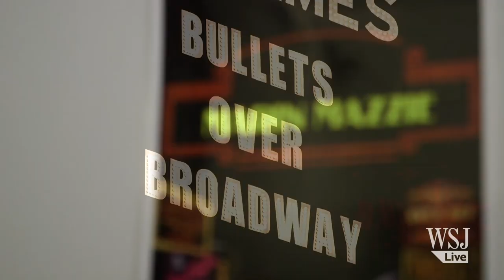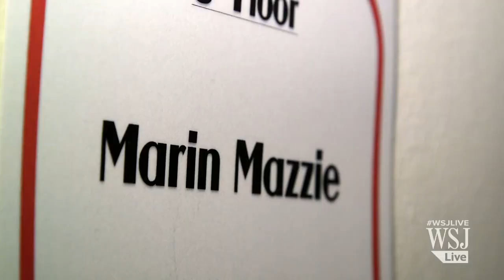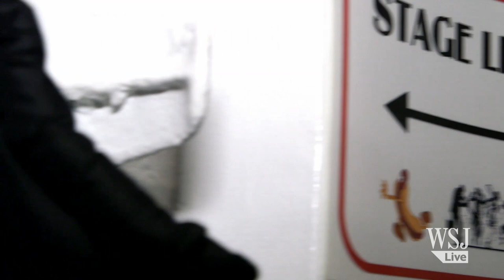"Bullets Over Broadway's" Down-to-Earth Diva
Marin Mazzie won the role of the most narcissistic, delusional, and drunk broad on Broadway: Helen Sinclair in Woody Allen's "Bullets over Broadway. Her colleagues say it couldn't have gone to a more deserving person. Because Ms. Mazzie is nothing the character she plays. Photo Serino/Coyne